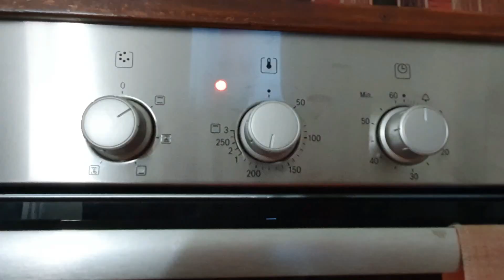MASCHERINE DI CARNEVALE - RICETTA PERSONALE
Per la ricetta della pastafrolla

Essendo una ricetta personale, qualora la riproduciate, taggare gentilmente il mio canale ed i miei account social.